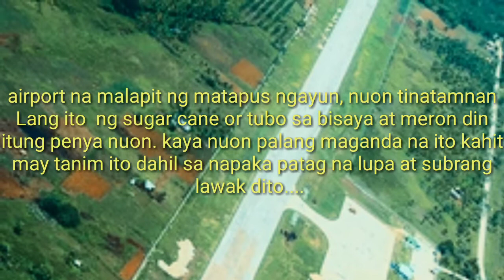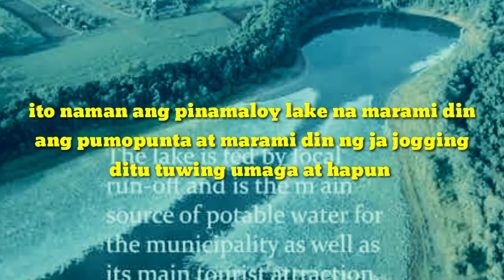Kung gaano kaganda ang lugar ng DON CARLOS, BUKIDNON